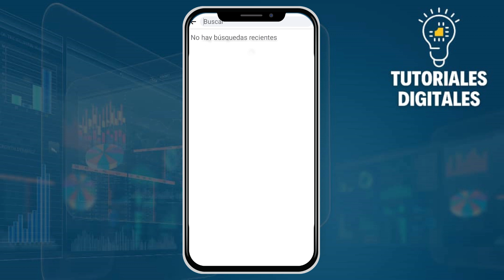Cómo BORRAR Las BUSQUEDAS SUGERIDAS De Facebook | Quitar Sugerencias Para Ti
Cómo BORRAR Las BUSQUEDAS SUGERIDAS De Facebook